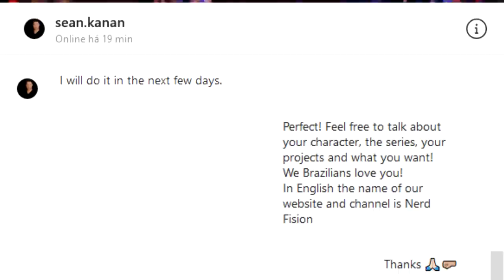COBRA KAI 3ª TEMPORADA: PISTAS SOBRE O MIGUEL E CHOZEN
Neste vídeo vamos falar sobre a Live realizada pelo elenco e as pistas deixadas sobre a 3ª temporada da serie!